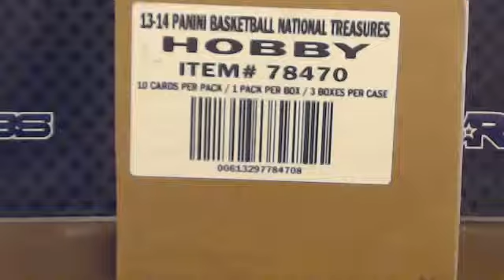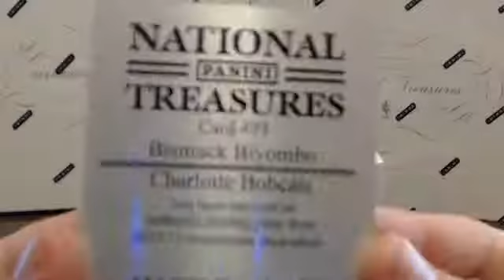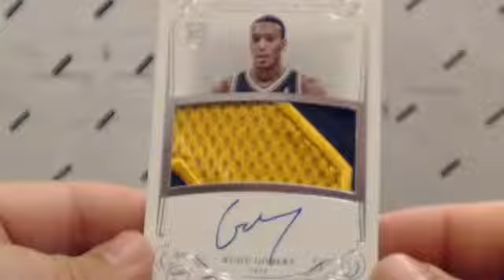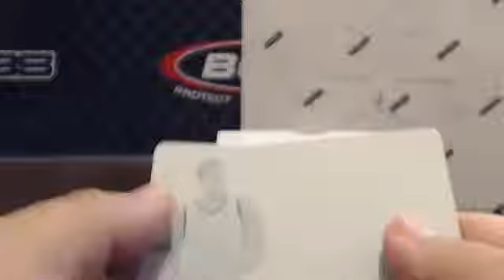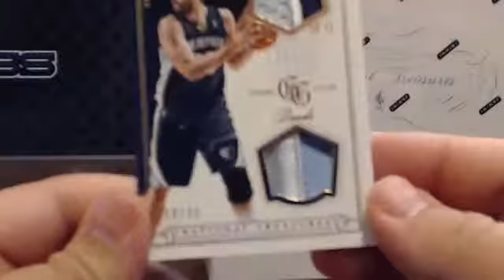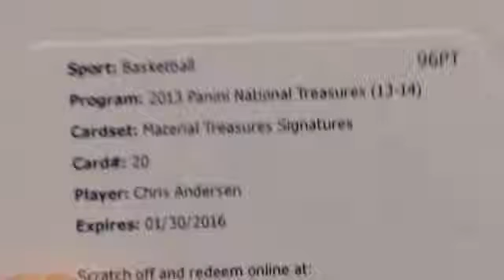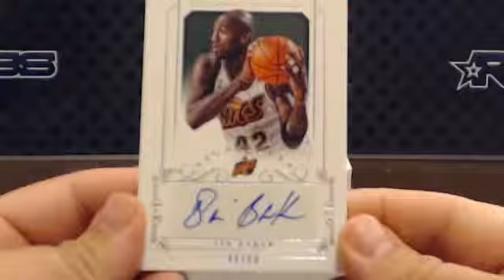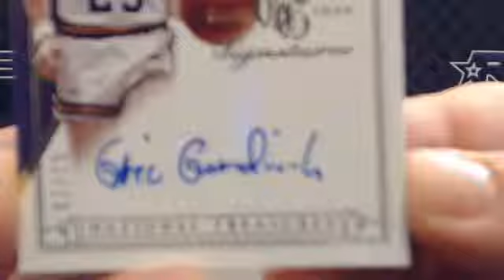2013/14 National Treasures Basketball 3-Box Team Break #2 8/